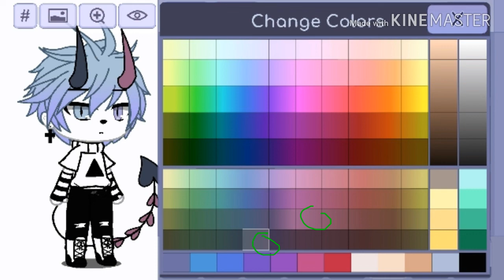ocdlasmutnejwiki (opis!)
KONKURSY WSTAWIAM!